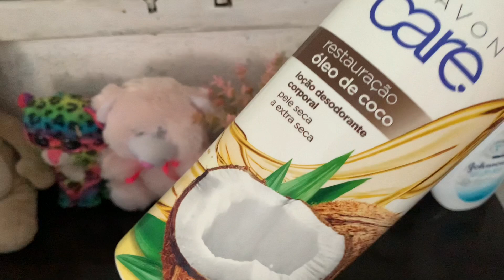TOUR PELA MINHA COLEÇÃO DE HIDRATANTES ATUALIZADO 😱Quase todos🤭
🌺Meus hidratantes parte 1

🌺Meus hidratantes parte 2

🌺Meus hidratantes parte final